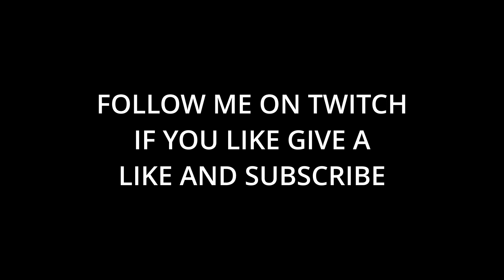THIS WASNT EASY - OVERWATCH 2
Hey, Im Pansana and i do live streams on twitch! This is Overwatch ♥